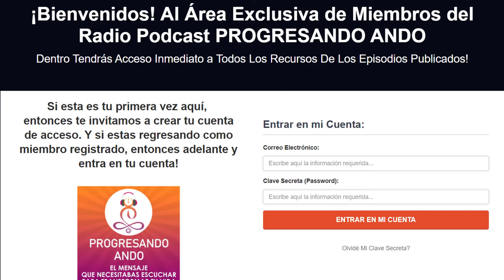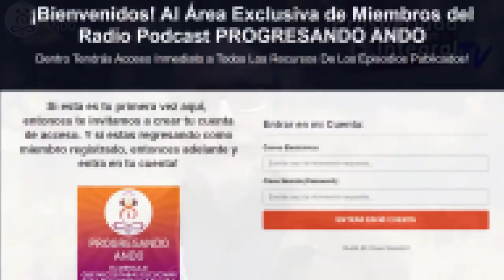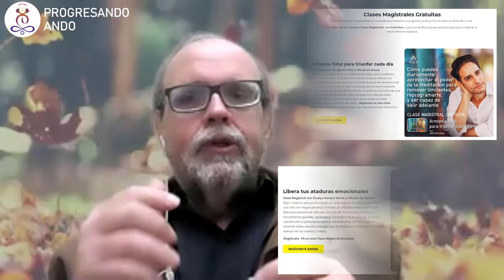EPISODIO 66 - 7 Estados mentales para alcanzar el éxito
Los conceptos de éxito y estabilidad pueden variar para cada persona, y sin duda todo esto siempre apunta a conseguir sueños o consolidar metas, es decir, siempre ésta será la búsqueda interminable de los seres humanos, realizar sueños complace y da plenitud.

Todos las acciones que te acerquen a tus metas, serán valiosas y grandiosas, todos los pequeños pasos que te lleven a ese objetivo serán sostenibles en el tiempo si eres constante y no te detienes, hoy junto a Alfredo De Vanna y HG Cibele podrás conocer los 7 estados mentales que necesitas desarrollar en su máximo potencial para poder lograr todos los objetivos que te propongas, y no solo eso, también descubrirás aquellos que te mantienen estancado y no te permiten avanzar, para identificarlos y poco a poco ir eliminando estos comportamientos, así que escucha este interesante episodio y trabaja por tu mejor versión ¡Ahora!

Notas del episodio:
Minuto 03:58 ¿Qué significa el éxito? Definición interpersonal, va más allá de los paradigmas sociales
Minuto 05:58 ¿Te has planteado qué es el éxito para ti?
Minuto 08:30 Conoce los 7 estados mentales que te ESTANCAN y no te permiten alcanzar tus metas
Minuto 11:23 Descubre los 7 estados mentales que te MOTIVAN y te llevan alcanzar esa meta
Minuto 14:00 Vamos 1 a 1 a conocer el concepto de cada uno de los estados que te motivan
Minuto 19:46 Momento de reflexión ¿Qué es estabilidad para ti?
Minuto 59:53 Invitación a área de Membresía Exclusiva dentro de nuestro programa Progresando Ando